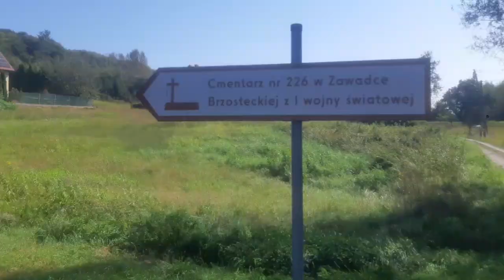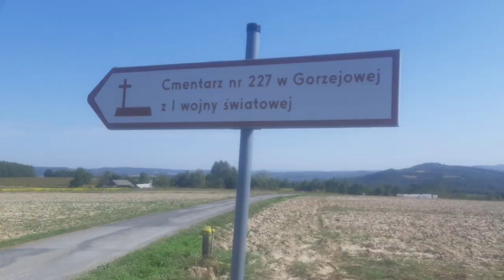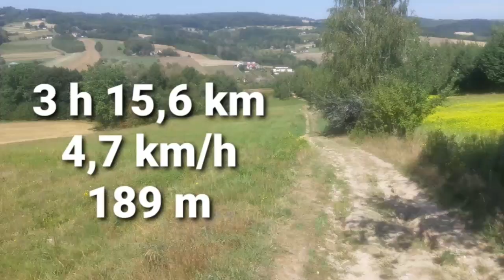WARTO BYŁO ZDOBYĆ [#65] PpM 2024